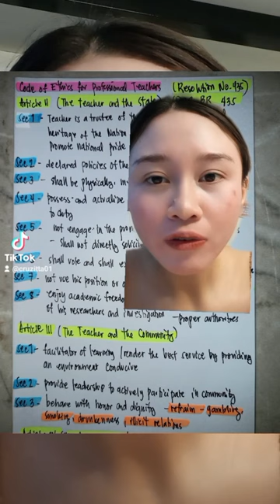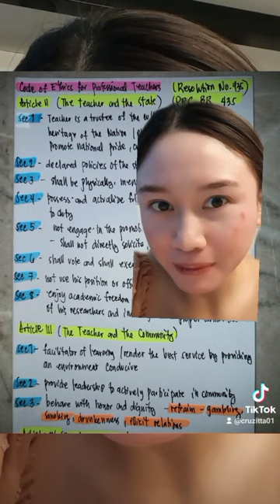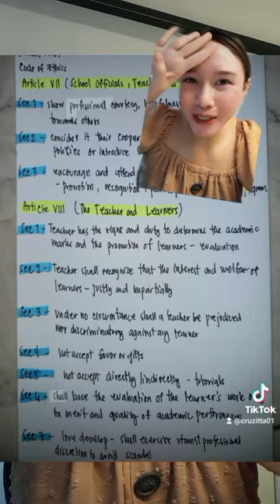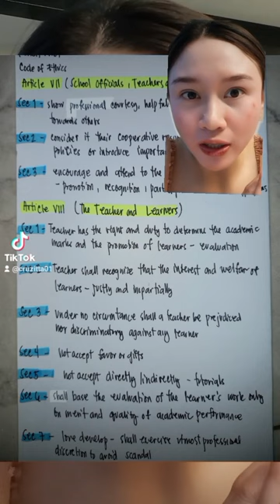CODE OF ETHICS | TEACHING PROFESSION | LET REVIEW | CRUZITTA | VE NEIL VLOGS